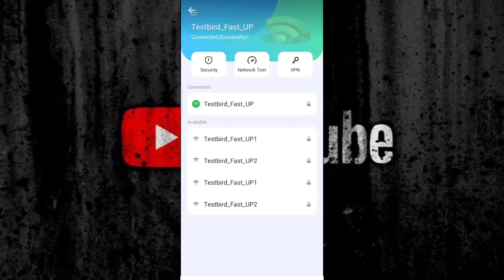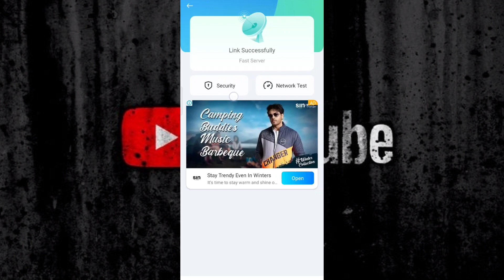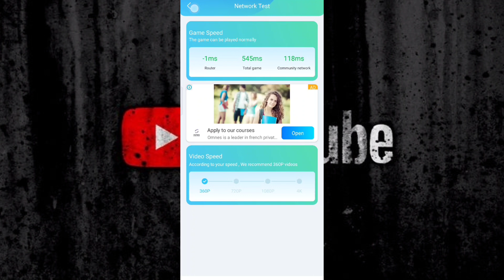WiFi Protection|WiFi Protection app kaise use kare|How to use WiFi Protection app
Atish Tech